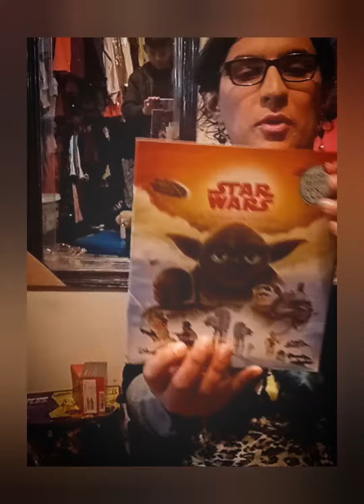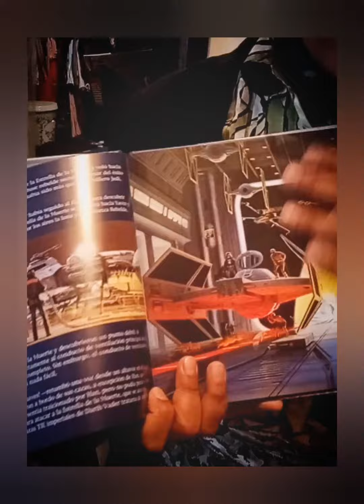Libritos Trilogía Star Wars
Completando colección de "Habia una vez" Editorial Planeta 2016.
En 5 días estreno de "El Ascenso de Skywalker".